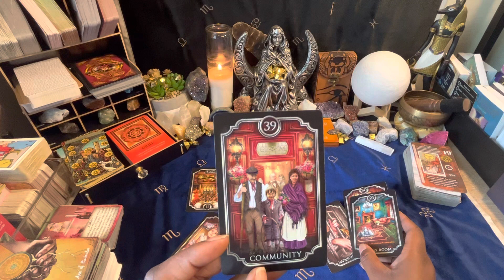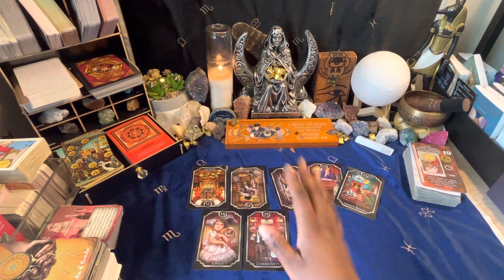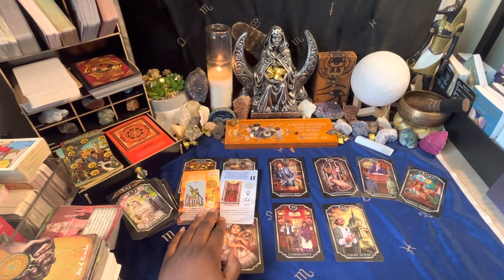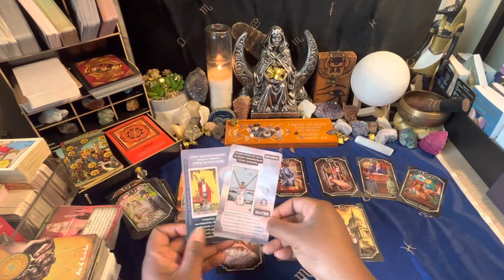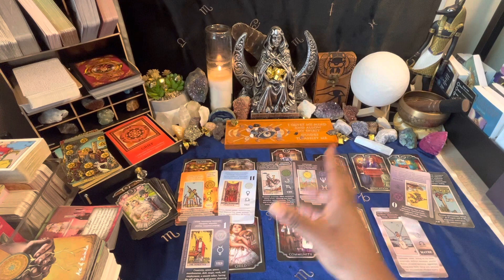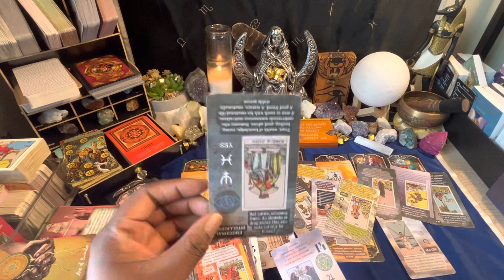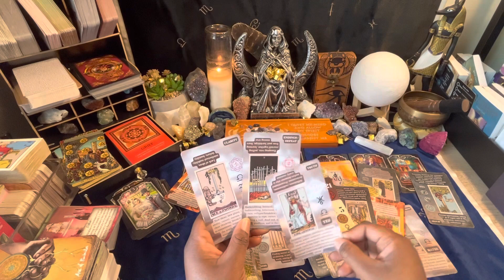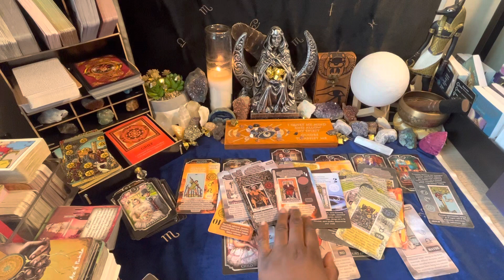Private Invstigtr Abt 2 Contact U. They Tried EVERYTHING 2 Stp This But U Get The Last😂 & Da💸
👽👽👽👽Hello👋🏾 CHOSEN ONE👽👽👽👽

                              WELCOME TO
               🔮HEALING 2 GOLD TAROT🔮

  🔮NEED A PERSONAL IN DEPTH  READING🔮

                   ALL SESSIONS INCLUDE
          LOVE♥️ HONESTY🗡 & HEALING❤️‍🩹
                      ‼️‼️BE READY‼️‼️

         👇🏾🤷🏾‍♀️CHOOSE YOUR SUBJECT🤷🏾‍♀️👇🏾

-General Reading:WHATEVER COMES OUT🌏

-Love Reading: INCLUDES Your Person👩🏾‍❤️‍💋‍👨🏿, Family Members👨‍👩‍👧‍👦, Friends👩🏽‍🤝‍👨🏼👩🏽‍🤝‍👩🏿ANYONE & EVERYONE YOU LOVE♥️

-Finance Reading: Inquires Regarding Your COINS🤑 Ways To Make Money Regarding YOUR Interest, Your Job💵 Self Employment💸 Government Assistance💲 Loans💰Deeds, Wills, Inheritances ANYTHING REGARDING YOUR FINANCES‼️

-Life Path: What Your Suppose To Be Doing This Life Time Based On YOUR INTEREST💫

-Channeled Ancestors Messages: I Will Use My Mediumship Abilities To Channel Messages From Your Past On Loved Ones. Those You Do Know & Also Those You Don’t

 -Inherited Gifts: Gifts You’ve Inherited From Your Bloodline & How To Implement Those Gifts In Your Life

        👇🏾👇🏾CHOOSE YOUR SESSION👇🏾👇🏾

            ⏺PRE-RECORDED SESSIONS⏺
                 (Delivered Within 2-5 DAYS)
            2 Questions : 22 Minutes : $33.33
            4 Questions : 44 Minutes : $55.55
            6 Questions : 66 Minutes : $77.77

SESSION THAT INCLUDES ALL 5 SUBJECTS
   👇🏾                         $144.44                          👇🏾
(Love,Finance,Life Path,Channeld Messages, & Inherited Gifts) (Up To 10 QUESTIONS MAX)
1HR 30MINUTES (18 MINUTES A SUBJECT)

        👇🏾***WANNA SKIP THE LINE?***👇🏾

⏺SAME DAY PRE-RECORDED SESSIONS⏺
(Delivered Within 24HRS Of The EXACT Time Your Payment Is Received)

 SESSION WHICH INCLUDES ALL 5 SUBJECTS
   👇🏾                         $177.77                          👇🏾
1HR 30MINUTES (18 MINUTES A SUBJECT)

                                      OR
                 🔴LIVE ONE ON ONE🔴
                   💫SOUL THERAPY💫
📞PHONE CALL OR 📽VIDEO CHAT SESSIONS
               (Delivered Within 2-7 DAYS)

👇🏾SAME SUBJECTS, DIFFERENT PRICES👇🏾
              👇🏾DIFFERENT DURATION👇🏾

        {5 Questions : 1Hr/20Minutes : $111.11}
                    CHOOSE (2) SUBJECTS
     [8 Questions : 2Hrs/20Minutes : $222.22]
                    CHOOSE (3) SUBJECTS
    {10 Questions : 3Hrs/20Minutes : $333.33}
   ALL (5) SUBJECTS + Any Subject Not Listed

**In These Sessions I Am Able To Embody Your Energy & Tap Even More Into Your Consciousness & Future. These Sessions Are Designed To Serve As Therapy For Your Soul**

***SESSIONS ARE SCHEDULED BASED ON WHAT WORKS FOR THE BOTH OF US ***

                                         OR

                        ⏺PRE-RECORDED⏺
ANCESTOR LINEAGE SESSION:1HR/20:$123.45
  PAST LIFE SESSION : 1HR/20MIN : $222.22

   ⏺SAME DAY PRE-RECORDED SESSION⏺
ANCESTOR LINEAGE SESSION : 1HR : $155.55
  PAST LIFE SESSION : 1HR/20MIN : $266.66

ANCESTOR LINEAGE SESSION : 1HR : $177.77
  PAST LIFE SESSION : 1HR/20MIN : $277.77